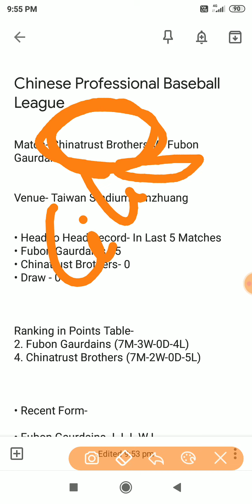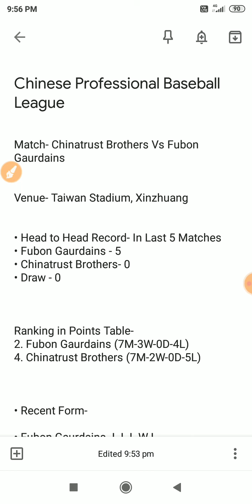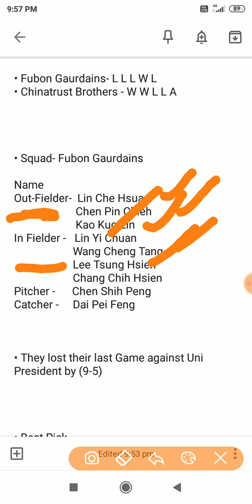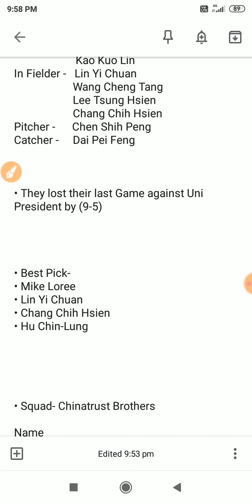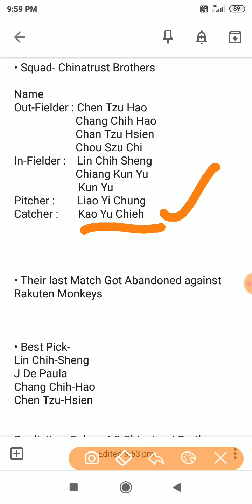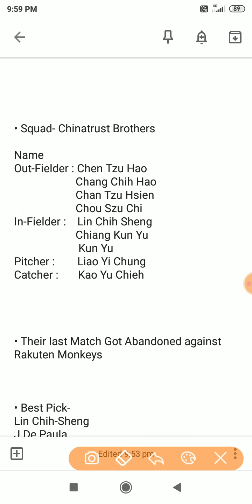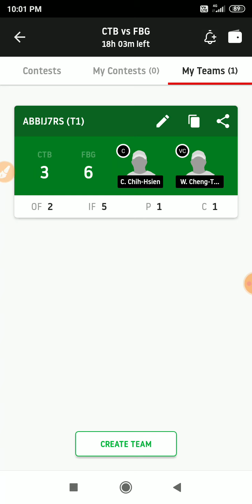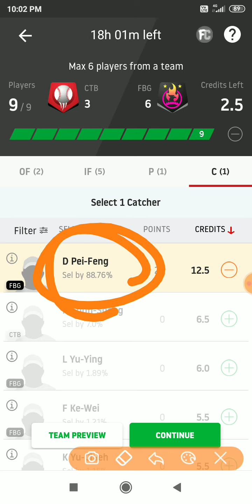CTB vs FBG | Chinese Professional Baseball Leauge | Citic Brothers Vs Fubon Gaurdains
CTB vs FBG | Chinese Professional Baseball Leauge | Chinatrust Brothers Vs Fubon Gaurdains | FBG Vs CTB |